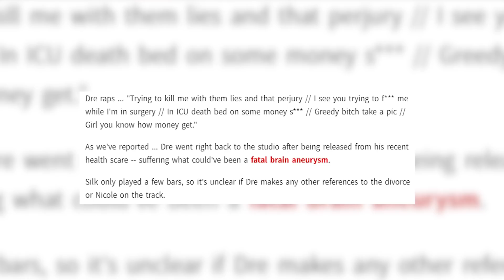is Experiencing Red Pill Rage After Writing His New Song GREEDY BISH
Dr. Dre seems to be letting out his frustrations over his pending divorce with Nicole Young in his music -- and he's not being very subtle about it either.

A new track was previewed Monday night by DJ Silk, which features Dre and Aftermath pal KXNG Crooked. Dre drops some explicit lyrics about his estranged wife and their nasty divorce proceedings.

Dre raps ... "Trying to kill me with them lies and that perjury // I see you trying to f*** me while I'm in surgery // In ICU death bed on some money s*** // Greedy bitch take a pic // Girl you know how money get."

As we've reported ... Dre went right back to the studio after being released from his recent health scare -- suffering what could've been a fatal brain aneurysm.

Silk only played a few bars, so it's unclear if Dre makes any other references to the divorce or Nicole on the track.

Dre and Nicole's legal war hasn't seen a pause whatsoever since she filed for divorce last summer -- most recently she filed a motion asking for access to their home amid suspicions of a mistress, and was granted temporary spousal support ... a one-time payment of $2 mil.

Meanwhile, Dre's accused her of siphoning funds from one of their business accounts -- which is being investigated by law enforcement. Safe to say, it's been nasty, and you can hear it in Dre's verse.